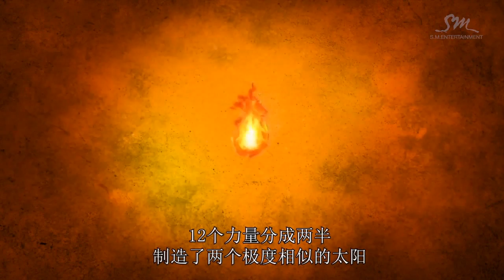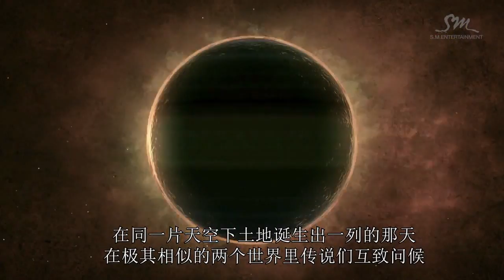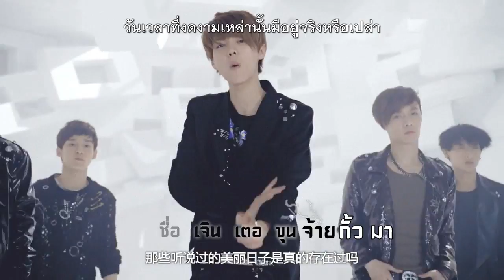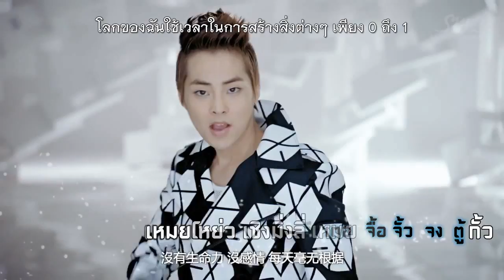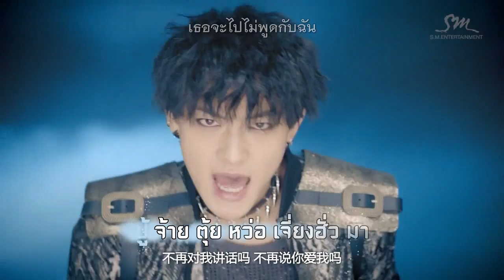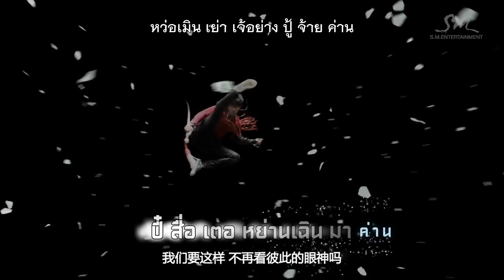[MV][HD] Thai Karaoke & Sub :: EXO-M - MAMA (Chinese ver.)